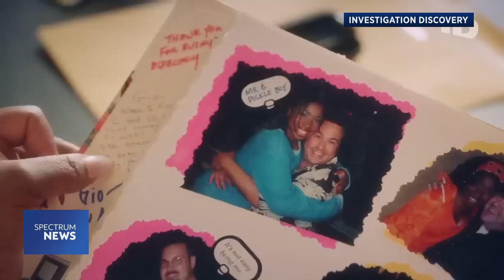How Parents Can Protect Child Actors | Spectrum News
A Hollywood parent and agent share best ways to keep child actors safe.

As a newer parent to the industry, Natasha Bass admits to having safety concerns, especially in light of the thought-provoking docuseries “Quiet on Set: The Dark Side of Kids TV,” which shed light on allegations of abuse and misconduct on sets of prominent kids’ TV shows.

For more on this and the latest news from across the country